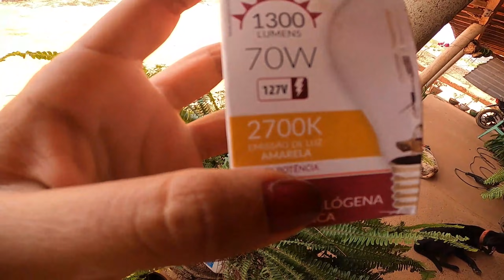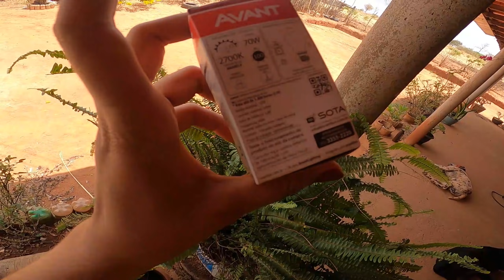Como eu preparei o Pinteiro, para receber os pintinhos!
E aí vaqueirama.
Mais um vídeo para vocês, no vídeo de hoje irei mostrar como preparei o pinteiro para receber os pintinhos que nasceram, espero que alguma dica que dei sirva para vocês.
E no próximo vídeo irei mostrar os pintinhos que nasceram. Aguardem.

Deixe nos comentários oque vocês acharam.